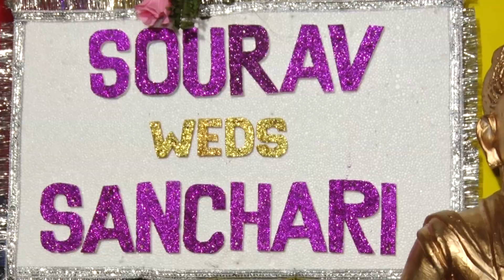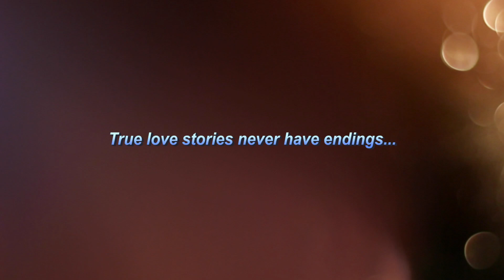Wedding Highlights of SOURAV & SANCHARI [ Photography by - ROOP STUDIO]